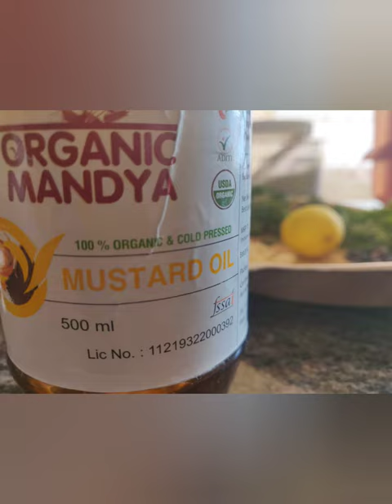Tasty Pan fried Mackerel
Mackerel fish is packed with omega -3 fatty acids and is rich in B12 vitamins and minerals, This inexpensive fish is a powerhouse of nutrition . When marinated with these delicious combinations of herbs and spices it makes for a delicious easy meal

Recipe -

4 big or 6 medium  size Mackerel  ( you can substitute with American Shad or Herring)

1/ 2 a bunch of coriander leaves (cilantro) - 3/4 cup

4-5 pods garlic

1 Tsp -Black peppercorn

2  - 3 Tbsp  Mustard oil

*You could substitute mustard oil with rape seed oil or vegetable oil but mustard oil in this recipe imparts a unique delicious flavor.  You could use 1 tsp of Hellman's dry mustard powder mixed with 1 Tbsp of vegetable oil in marinade to replicate the mustard oil flavor.

Grind  coarsely  - cilantro,  garlic and pepper.  Mix with lime juice, salt and mustard oil and coat fish.

Marinate for at least 10 minutes

Heat pan over medium heat, add a tbsp of oil.  Place mackerel in pan and lower heat and cook 3-4 minutes. Turnover and cook the other side for another 3 minutes till skin is brown and crispy.

Serve hot with sliced onions and a wedge of lime / rice or salad.